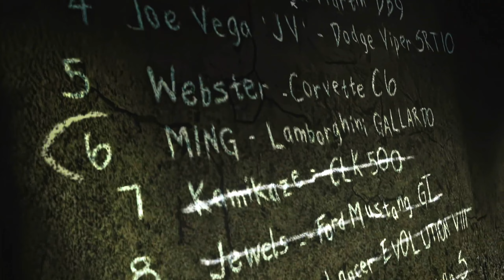Need For Speed Most Wanted Redux | 2K | PC (She is CRAZY)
Need for Speed: Most Wanted ist der 19. Teil der von Electronic Arts veröffentlichten Computerrennspielserie Need for Speed. Das Spiel erschien am 30. Oktober 2012 in Nordamerika und am 31. Oktober 2012 in Europa für PlayStation 3, Xbox 360, Personal Computer und PlayStation Vita, sowie im März 2013 für die Wii U.

Hardware